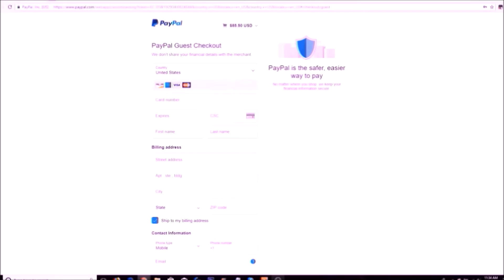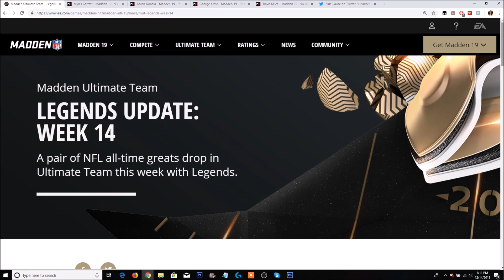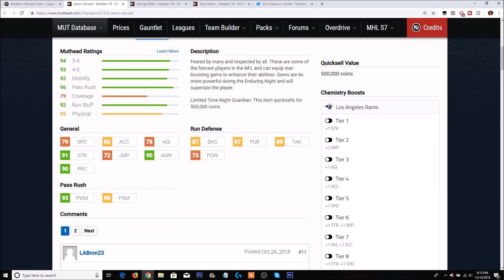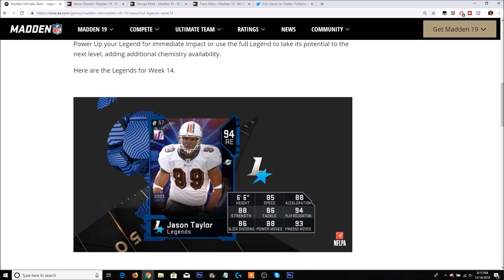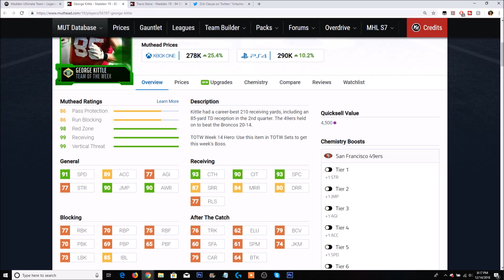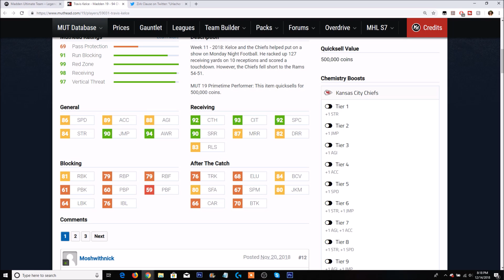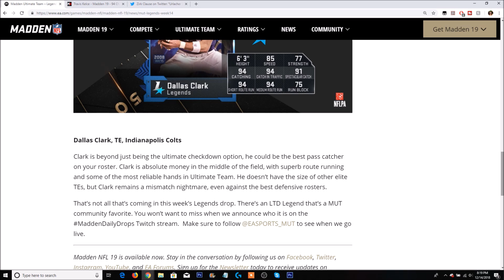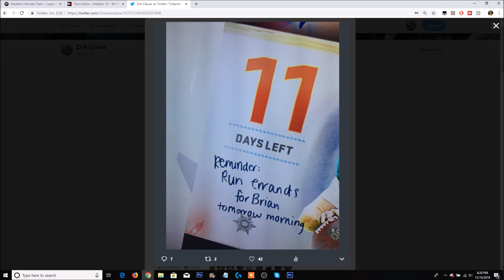LEGENDS BRIAN, JASON TAYLOR AND DALLAS CLARK COMING TOMORROW! | MADDEN 19 ULTIMATE TEAM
LEGENDS BRIAN, JASON TAYLOR AND DALLAS CLARK COMING TOMORROW!